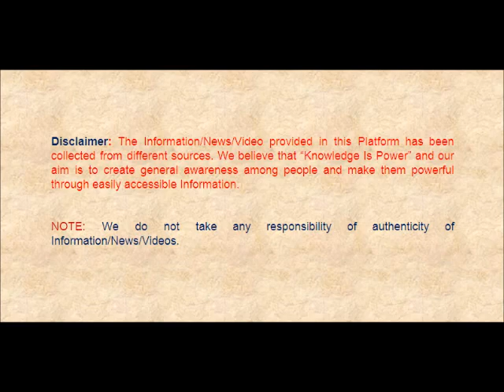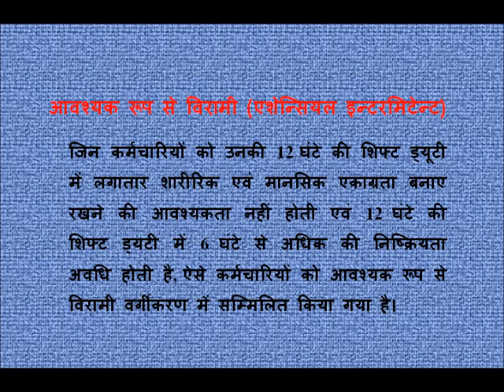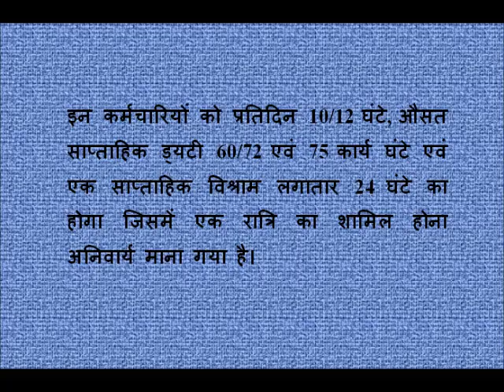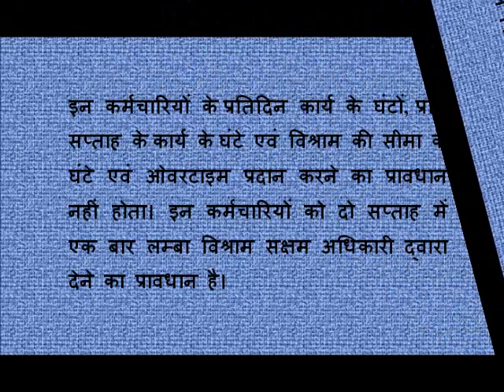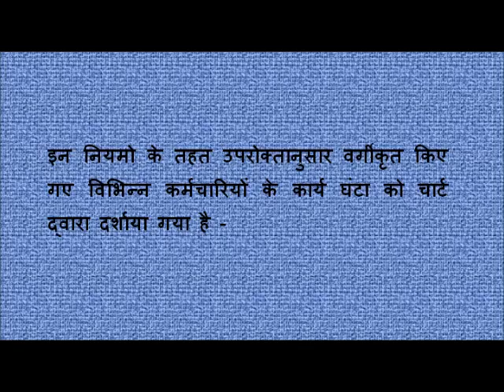रेल सेवक कार्य के घंटे एवं विश्राम के अवधि नियम (HOER - HOURS OF EMPLOYMENT & REGULATION)